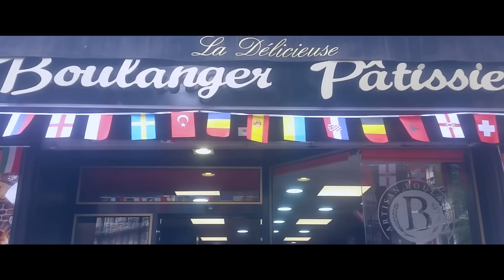Westy, IF-E and Astra - Focus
This is the music video for 'Focus', produced by Westy, with vocals from IF-E and Astra.

This video was shot by IF-E and Astra in Paris.

Edited by Pittaz Pro.

For more about Westy please follow

For more about Pittaz Pro please follow

For more about Astra please visit

For more about IF-E please follow

Lyrics

Chorus

I think I'm focused
I think I'm ready
To tell you exactly whatever inside I'm feeling

All I want to be
This is what I want to be

Now I know I will succeed

Verse 1

Since I left them, it feels right now
Pen and pads here, I got to write now
I'll voice message, i can't write now
I do want to talk but I can't right now
I'm on a flight now
Me and Imran had to fly out
Gonna wear J's, but take the Flights out
Yo, that's the shit so the flies out
Tell everybody pipe down
I'm hype now, this is my vibe now
Watch, it's the time now
Even if they don't clock, it's the time now
Liz Frys out
It all started from trying to get 5 pounds
Still fresh even though it's been a while now
Forever optimistic so the smiles out

Chorus

Verse 2

I thank God so much
Back in the day used to plot 'round pubs
Now Smith and Sam go rock nightclubs
500 deep and we got hyper (spud spud spud)
Since Genesis I feel (Phil) it in the air
McDs (McDonalds) wifi, fish fillet up in here
You can talk about the glasses Smith has got to wear
But thats Harry Potter money, quidditch up in here
Her Majestys Secretary of State
Is sitting with the sterling I'm getting exchanged
My writing been lighting is '04 (Thor)
Low key (Loki) guys can't get in my way
Underground, I know how to put them in dirt
Anthologies want ot have a look at my words
Next flight i might not book a return
My names IF-E, I'm putting in work

Chrous